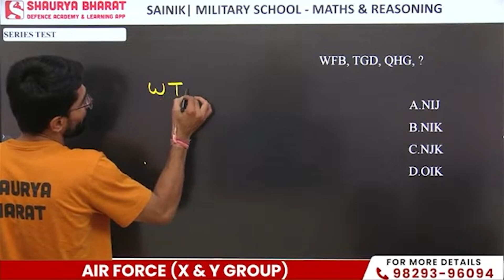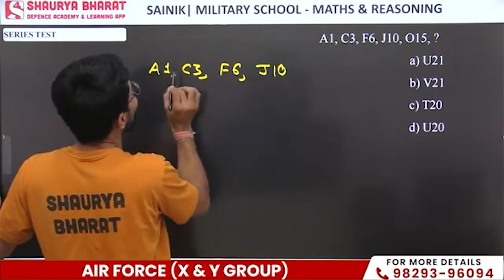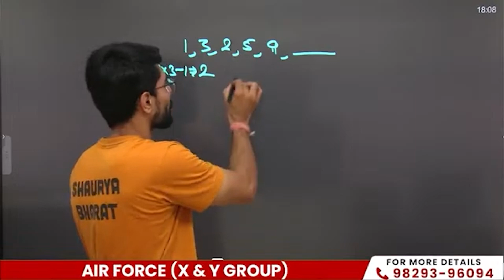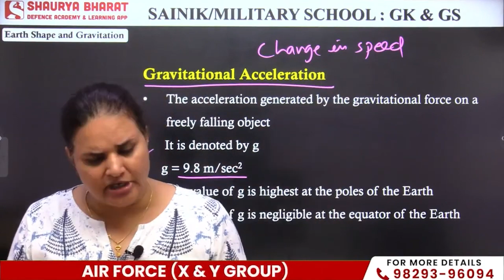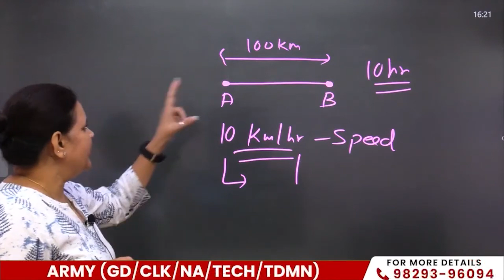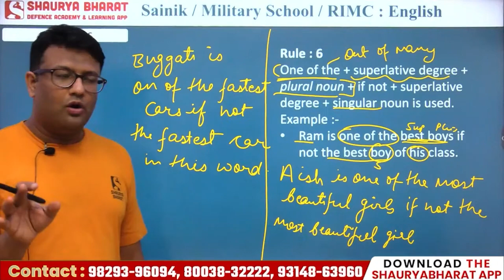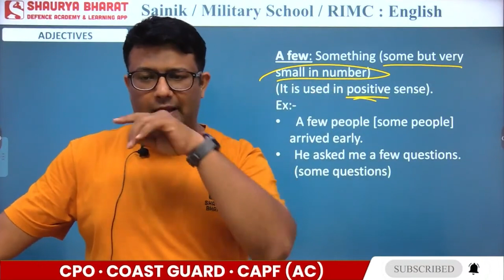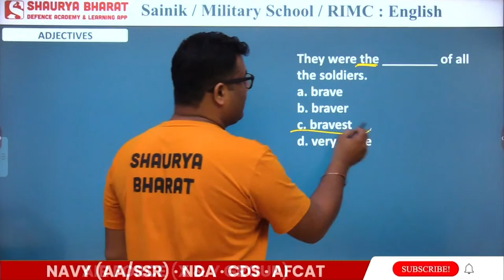Class 6th - Sainik School & RMS Free Class - All Subjects - 12 साल बेमिसाल! 🎉 Day - 18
Sainik School & RMS Free Class 6th - All Subjects - 12 साल बेमिसाल! 🎉Day - 18
Class 6th - Sainik School & RMS - Special YouTube Batch - All Subjects
1. Series Test
2. Gravitation
3. Adjective
Class 6th - Sainik School & RMS - Special Class By Shaurya  Bharat Team
Shaurya Bharat Sainik School

Description
"Prepare for the Sainik School and Rashtriya Military School (RMS) Class 6 entrance exams with Shaurya Bharat Team's Special Class! Expert guidance, tips, and comprehensive coverage of key subjects to help students ace the exam and secure their future in India's top Sainik Schools and Rashtriya Military Schools. Join us now and start your journey to success!"

Best online coaching for the following courses:

SCHOOLS:
  » Sainik School (AISSEE 2025) - Class 6 & 9
  » Rashtriya Military Schools (RMS CET 2025) - Class VI & IX
  » Jawahar Navodaya Vidyalaya (JNVST 2025) - Class 6th & 9th
  » RIMC

ARMED FORCES:
  » ARMY (GD/Clk/Tech/NA/Tdn/WMP)
  » AIR FORCE (Science & Others)
  » NAVY (AA/SSR/MR)
  » TA

PARAMILITARY:
  » COAST GUARD (AC/Sailor)
  » SSC (GD)

OFFICERS
  » NDA
  » CDS
  » AFCAT
  » CAPF (AC)

Success in Defence School ExamsSainik School & RMS Free Class - All Subjects - 12 साल बेमिसाल! 🎉